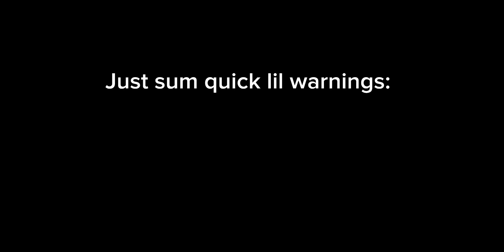Sonic and Shadow existing together before sega separates them again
EPISODE DOES NOT BELONG TO ME. (obviously) ALL CREDIT OF THE EPISODE GOES TO NETFLIX AND SEGA.

If you’re wondering:
- [ 1:09 ] song: Bring it back by Travis Porter
- [ 1:10 ] song: Gangnam style by PSY
- [ 1:53 ] song:  Kokiri forest theme ( The legend of Zelda )
- [ 2:46] song : Slider Race Theme ( Super Mario 64 )
- [3:21] song : Bugatti by Ace Hood